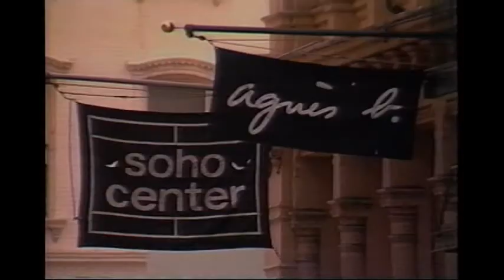The Big Apple Movie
The Big Apple is a 50,000 Sq. Ft. Interactive Entertainment Complex of the future with an Old World Historical Charm of New York City. Enjoy the food, fare, amusements and entertainment of a Themed Restaurant modeled after the city that never sleep. From Broadway to Times Square, Coney Island to Madison Avenue. Corporate Promo Video Directed by Ron Cerasuolo